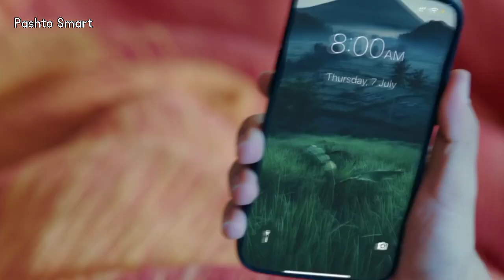Pashto New Songs 2022 | Za Yo Dastan Lekama | Shah Farooq | Pashto Dubbing Song